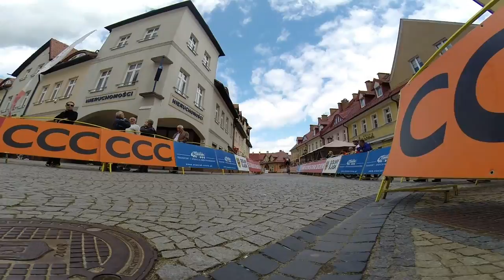Mexller - Szlakiem Grodów Piastowskich 2014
8-11 maja 2014 zespół Mexller ścigał się na trasie 49. Wyścigu Szlakiem Grodów Piastowskich. Skład kolarsko-aktorski: Artur Detko, Wojtek Halejak, Patryk Kostecki, Jarek Rębiewski, Kornel Sójka, Mariusz Witecki, Piotr Wojciechowski, Kamil Zieliński.